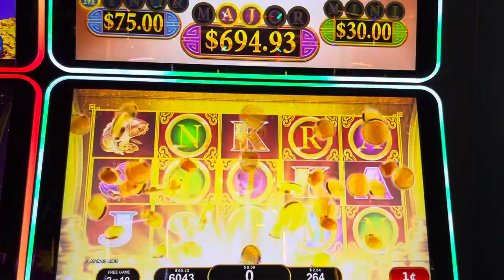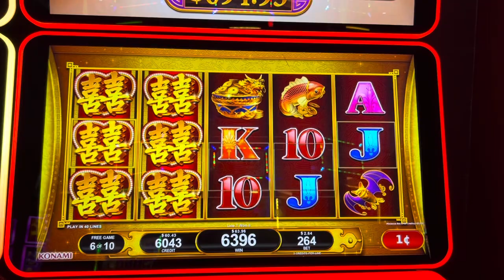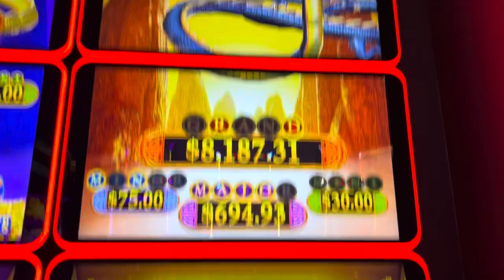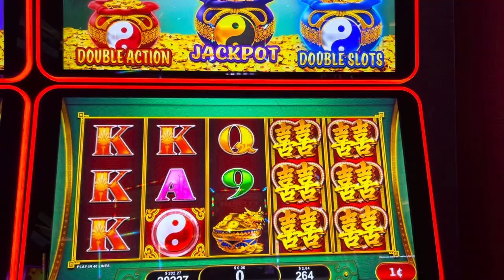DOUBLE ACTION AND JACKPOT BONUS🍀😎👍🫶⚽️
CASINO TIME AFTER WORK 🍀😎🍀👍🍀